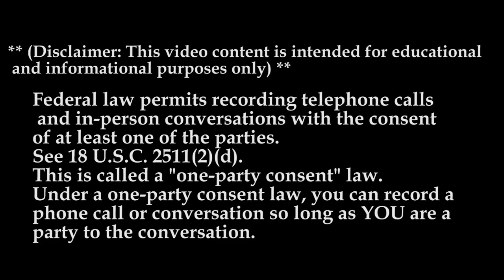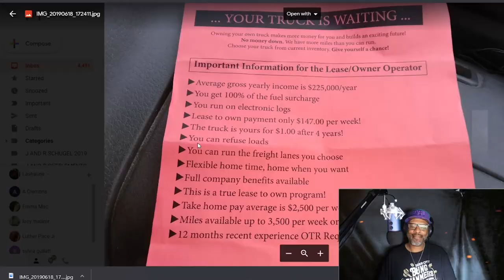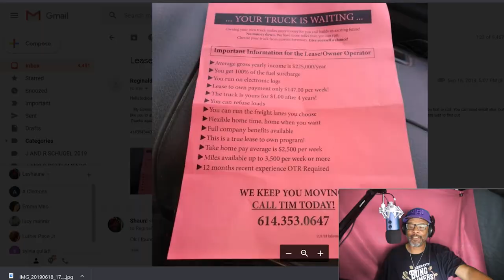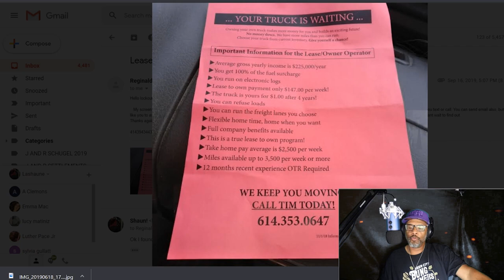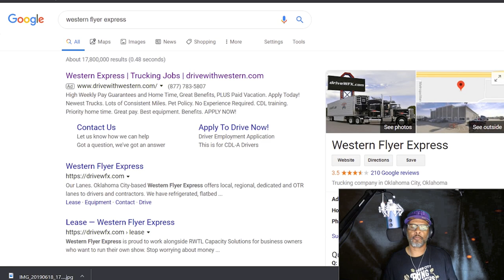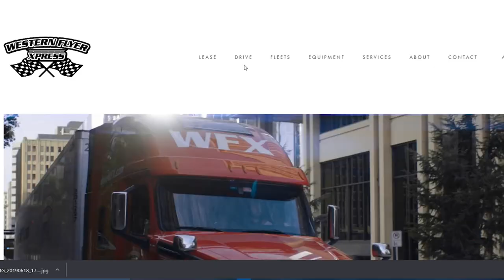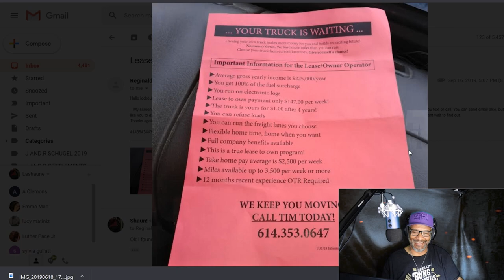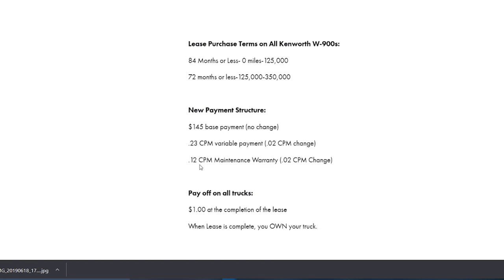Western Flyer Express | Lockoutmen Makes The Call | 2019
Western Flyer Express | Lockoutmen Makes The Call

Our drivers are family, not just a number. We strive to offer a driving career that rewards hard work with competitive pay, home time, benefits and safety bonuses. We offer a wide range of lanes and trucks for our Company Drivers